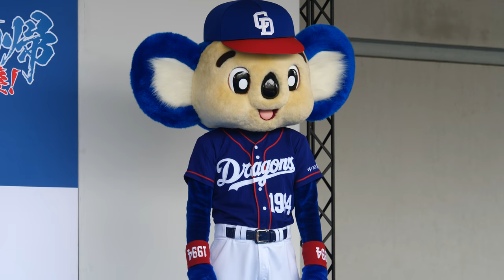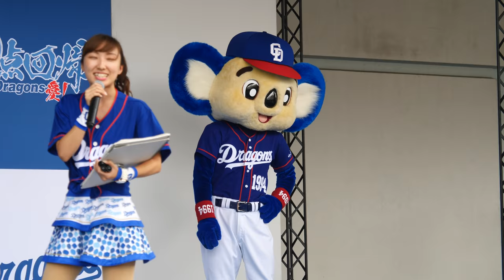のっけから問題自体が不正解になるwww超絶カワイイッ♥チアドラ2018 MEMEちゃん MIRANOちゃん シャオパオ ドアラ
20180909 Aichi Prefecture
NAGOYA DOME
Japanese professional baseball team
CHUNICHI DRAGONS
blue koala mascot
DOALA